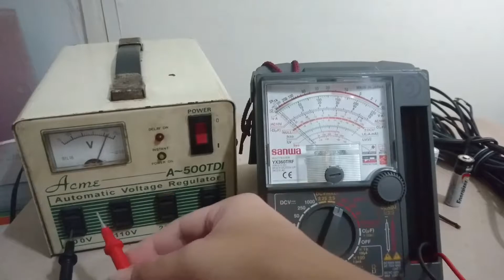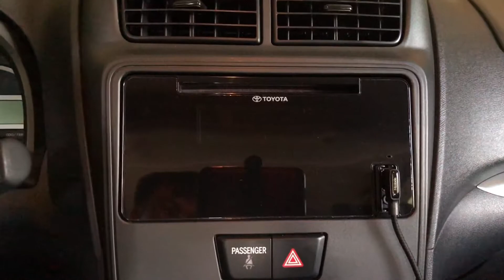Toyota Avanza 2019 & Innova 2012 [simple review]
Simple review and comparison of my 2 favorite car for in the Philippines